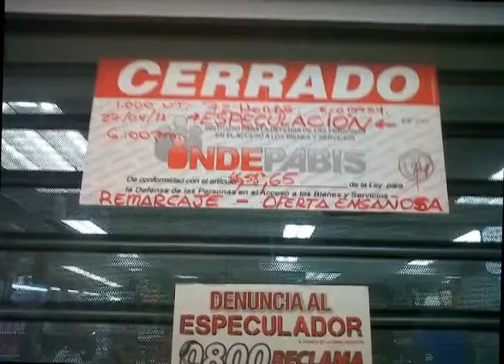DECIMAS EN REVOLUCIÓN: EFICIENCIA MATA COLA